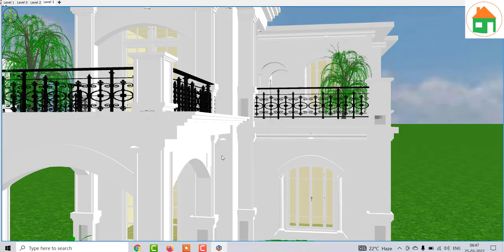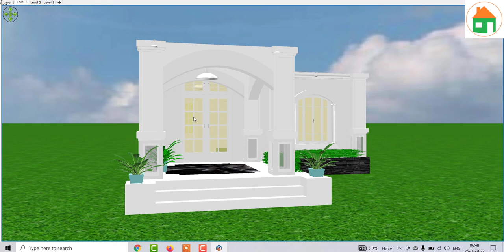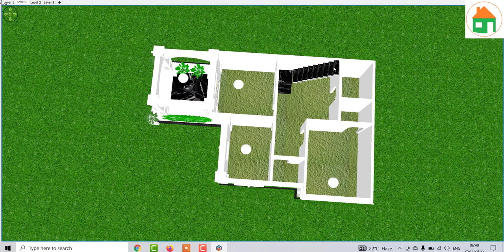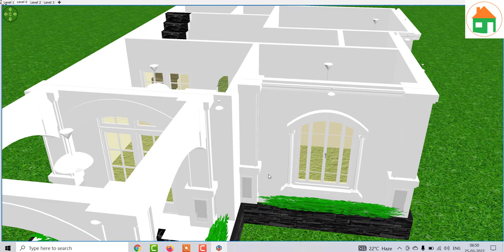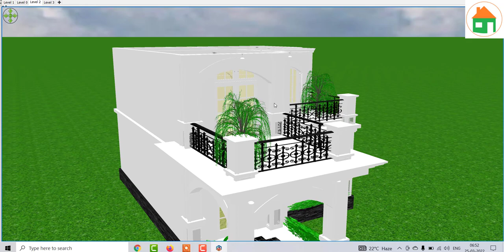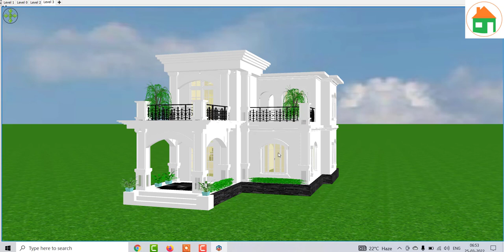Traditional House Plan , 24 By 36 Home Design With Best Front Elevation